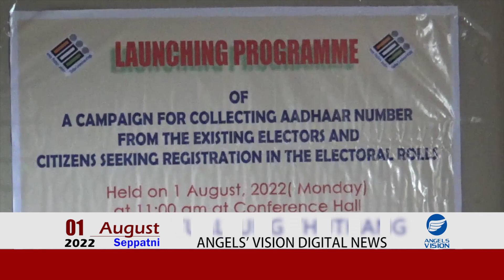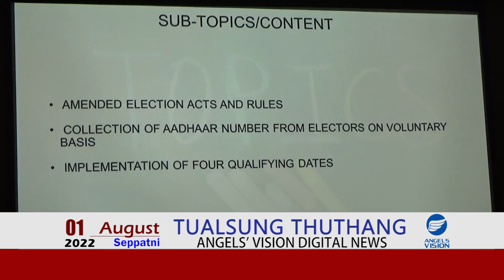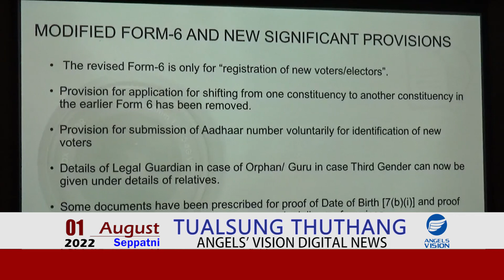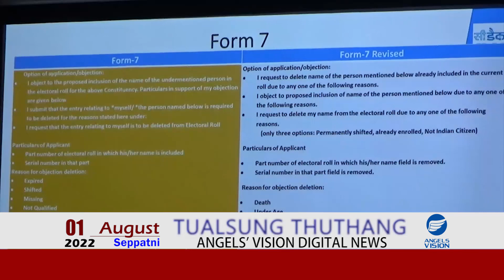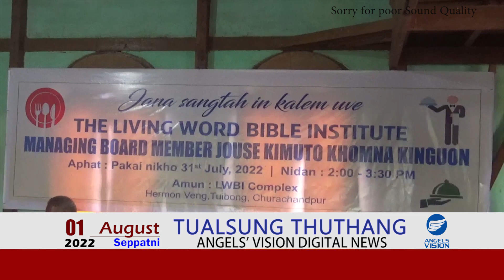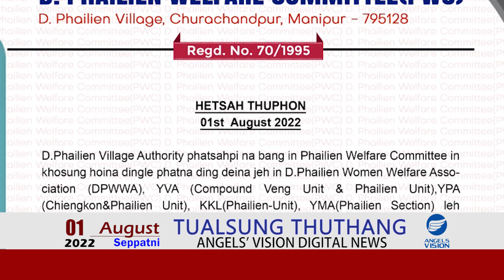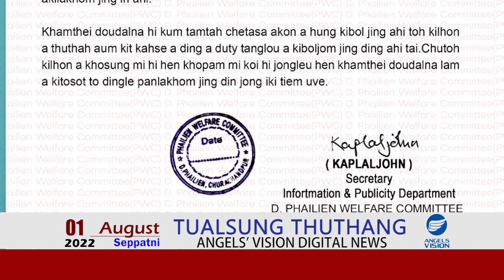Angels Vision News|August 01, 2022